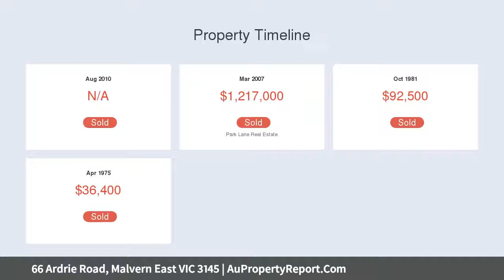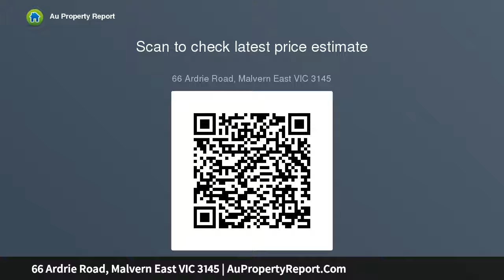66 Ardrie Road, Malvern East VIC 3145 | AuPropertyReport.Com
66 Ardrie Road, Malvern East VIC 3145
Property Type: house
Bedrooms: 5
Bathrooms: 5
Car Space: 5
Unrivalled Family Elegance on Ardrie Park